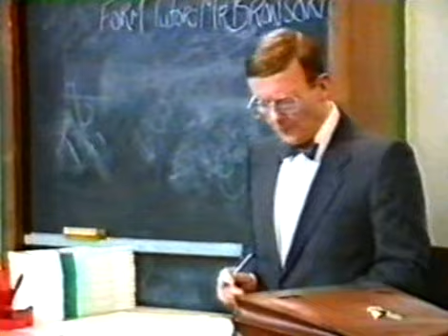Grange Hill Series 9 Episode 1